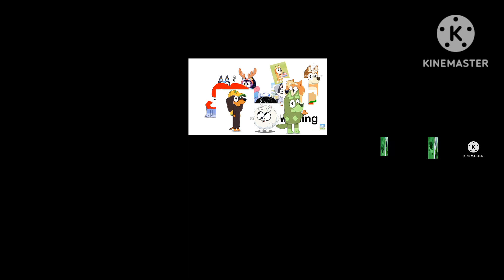So many gummybear